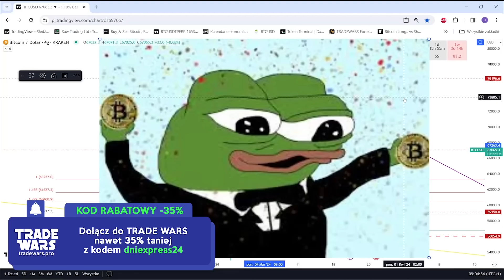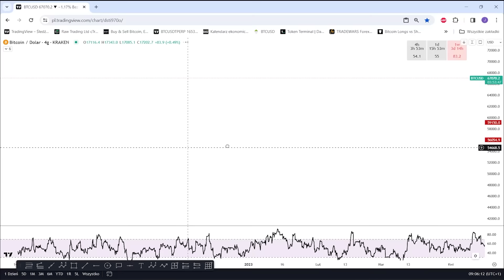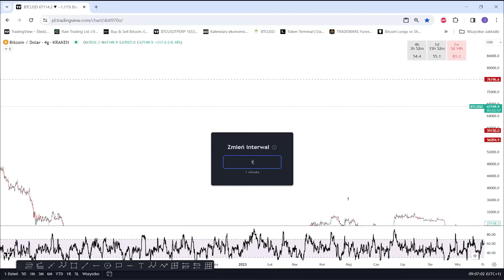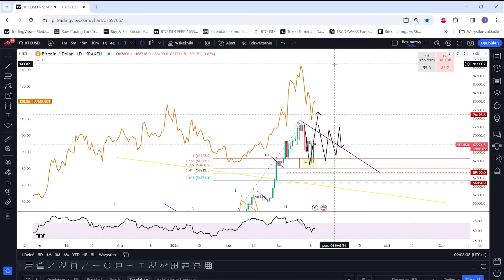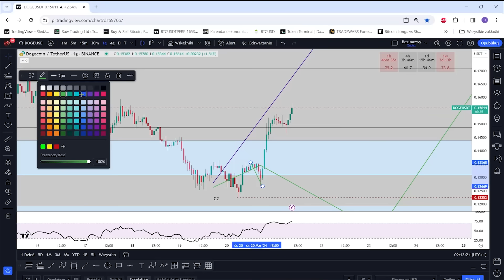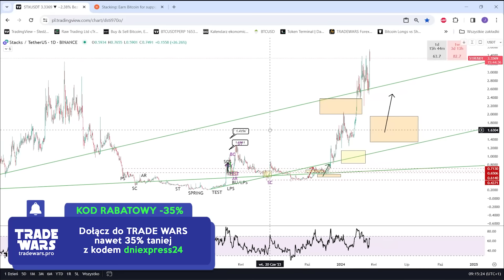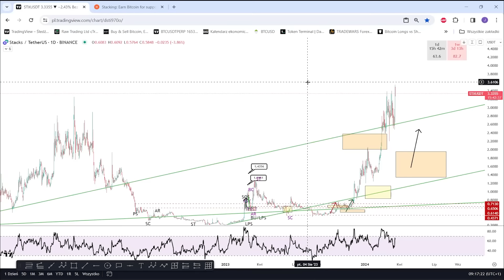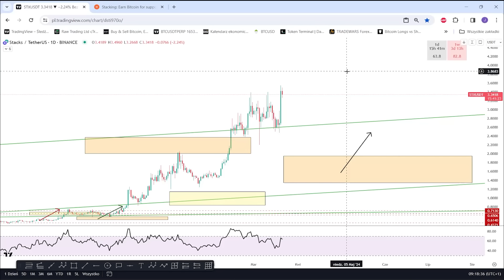BITCOIN - CZY TO JUŻ KONIEC KOREKTY?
Zapraszam na analizę BTC - czy poprzednia analiza była skuteczna i czy nastąpiiły oczekiwane wzrosty? Analizuję również DOGE - DOGE zaliczył spadki - czy możłiwe są teraz wzrosty? Dodatkowo STX - rozmawiamy również o jego stakingu - jak uzyskać z niego pasywny dochód?